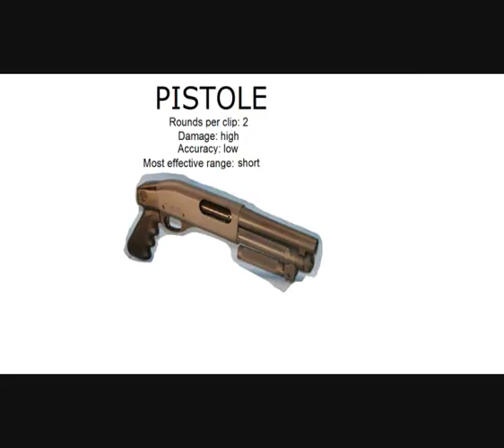Uncharted 2 Weapons Review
AK-47 assault rifle, FAL assault rifle, M4 assault rifle, 92FS-9MM semi-automatic pistol, MOSS-12 shotgun, PISTOLE shotgun pistol and GAU-19.